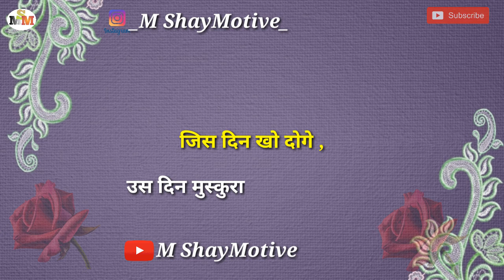ग़ज़ब का वायरस है 👹 || Gulzar shayari | gulzar nazm shayari,Best gulzar shayari in hindi/shaymotive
Best Shayari Collection Of Gulzar Sahab..
 Best hindi shayari for shayari lover 💖
gulzar hindi shayari collection
gulzar nazm shayari

आशा करता हूँ कि आपको गुलज़ार साहब की ये शायरी ज़रूर अच्छी लगेगी .
Taki time to time aap tak videos pahunchti rahe...

Music

Video Quarries :-

1. Gulzar shayari
2. Best gulzar shayari
3. Gulzar shayari in hindi
4. Gulzar shayari on love
5. Gulzar shayari motivational
6. Gulzar sahab ki shayari
7. Gulzar sahab ki ghazal
8. Best gulzar shayari in hindi
9. Shayari love gulzar
10. Gulzar nazm
11. Gulzar nazm in his own voice
12. Best gulzar shayari in hindi 2020
13. Best gulzar shayari on love
14. Best gulzar shayari video
15. Best shayari gulzar sahab
16. Gulzaar sahab ki ghazal
17. Gulzar best shayari whatsapp status
18. Shayari hindi sad
19. Shayari hindi status
20. Gulzar sahab ki shayari
21. Gulzar nazm shayari
22. Gulzar sahab ki best shayari
23.Best gulzar shayari in hindi
24.Best gulzar shayari
25. Best gulzar shayari status

 This video for education purpuse only.

Join us for :
                    Best shayari collection of Gulzar sahab shayaris..

We Are Just A Friend.

Your Friend ✍
                   Ishtiyaque Khan ..